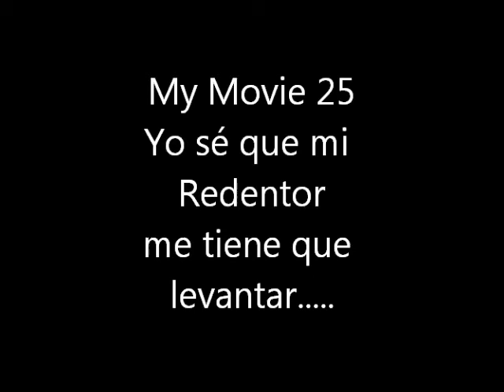Me tiene que levantar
Música Cristiana con Tony, Enox,  Abram, y Benito en un retiro de la Iglesia de Dios Inc. en Rio chiquito,, Luquillo Puerto Rico